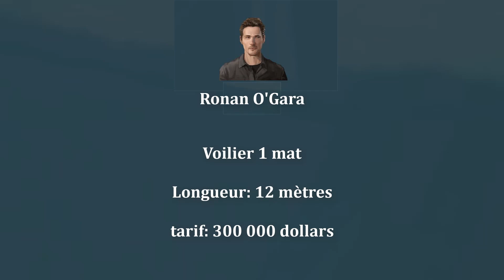FARMING SIMULATOR 22 Le chantier naval famillial FIN Ep8: livraison du bateau, des murs et rachat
partagez likez